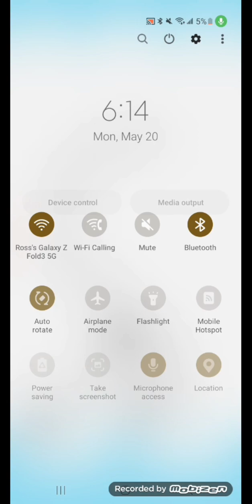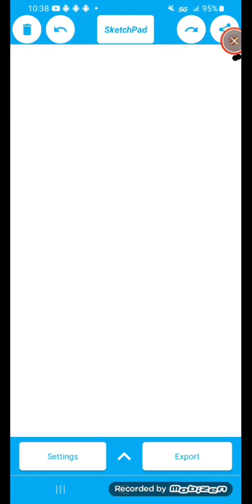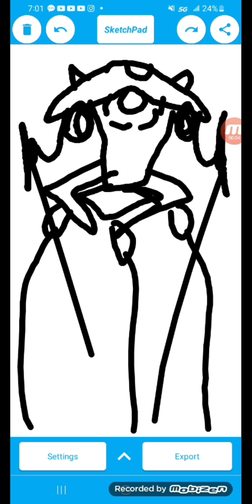3 mins wotw dwtd | War begins scenes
It coming this July 16 2024